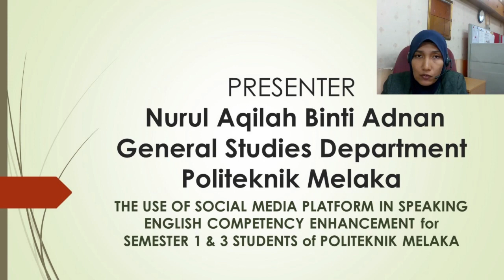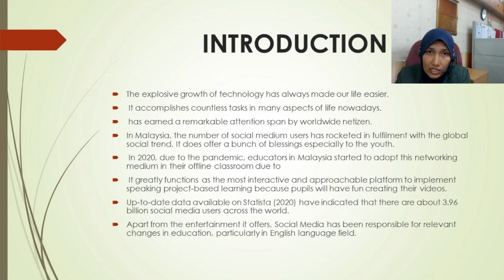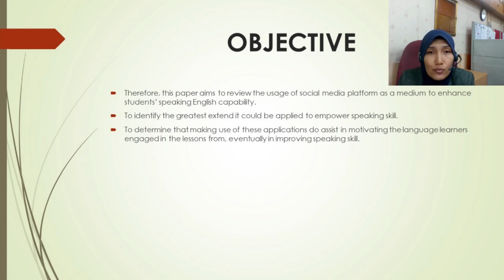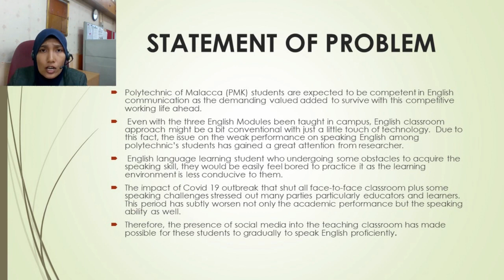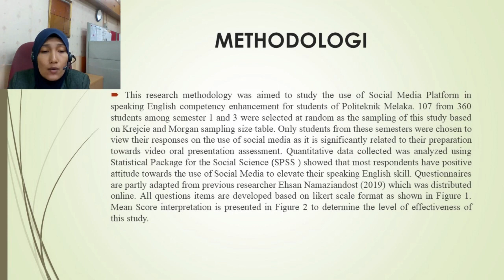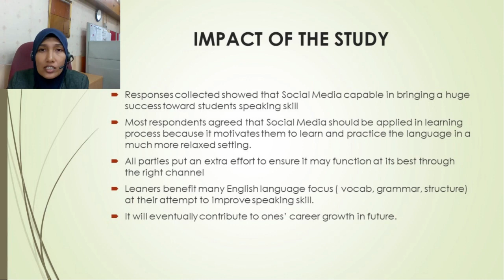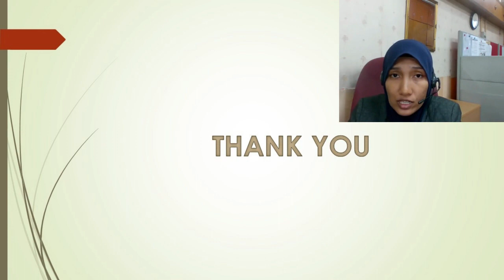B021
Seminar Pembelajaran Sepanjang Hayat 2023 (SPSH 2023) peringkat kebangsaan merupakan medium dan inisiatif yang julung kali dilaksanakan oleh Kolej Komuniti Pasir Salak dengan kerjasama Jabatan Pendidikan Politeknik dan Kolej Komuniti serta Politeknik dan Kolej Komuniti Zon Perak bagi membincangkan isu-isu berkaitan pemerkasaan Ekosistem Pendidikan dan Latihan Teknikal dan Vokasional (TVET) seiring dengan hala tuju agenda Majlis TVET Negara khusus bagi memperkasakan kepentingan perkhidmatan dan kebajikan terhadap golongan advokasi seperti Orang Kurang Upaya (OKU), tahfiz dan orang asli di Malaysia. SPSH 2023 merupakan platform yang amat sesuai untuk mencapai matlamat melahirkan modal insan berkualiti, berilmu pengetahuan dan berdaya saing dalam tuntutan norma baharu. Program ini akan memberi peluang kepada para penyelidik untuk mengembangkan pengetahuan serta berkongsi kepakaran dalam mendepani cabaran Pendidikan TVET secara inklusif kepada semua.